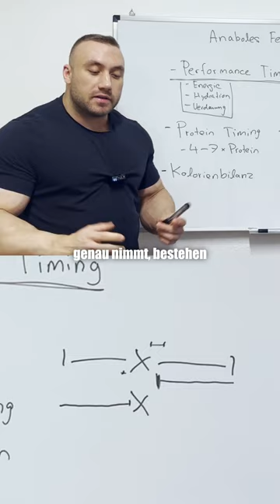Das anabole Fenster existiert nicht!